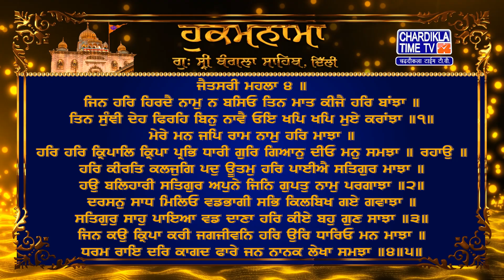Hukamnama | Gurudwara Sri Bangla Sahib | Bangla Sahib Gurudwara Delhi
Hukamnama | Gurudwara Sri Bangla Sahib today | 12 September 2023